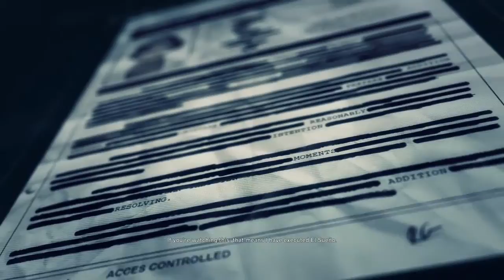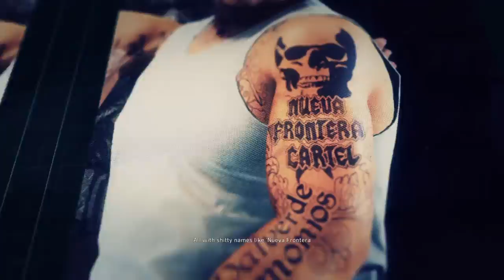Tom Clancy's Ghost Recon® Wildlands (GHOST MODE) Fall Of "EL SUENO" Final Cut Scene